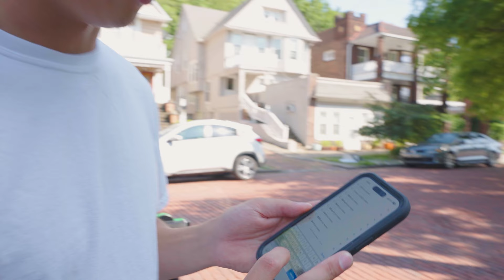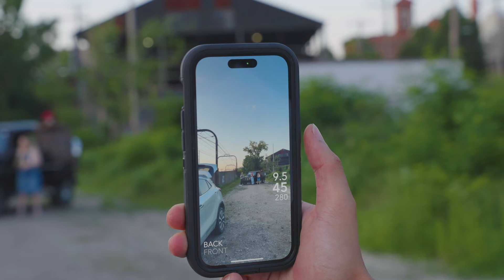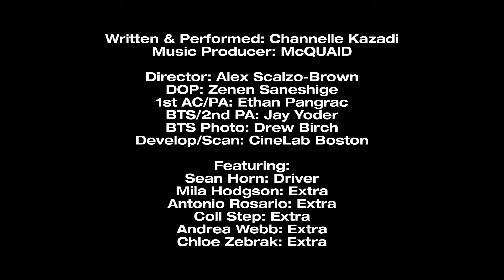shooting a music video on a krasnogorsk-3 | 16mm film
Thank you Jay for filming 100% of this BTS.

Written & Performed: Channelle Kazadi

Music Producer: McQUAID

Director: Alex Scalzo-Brown

DOP: Zenen Saneshige
1st AC/PA: Ethan Pangrac
BTS/2nd PA: Jay Yoder

BTS Photo: Drew Birch

Develop/Scan: CineLab Boston

Featuring:

Sean Horn: Driver
Mila Hodgson: Extra
Antonio Rosario: Extra

Coll Step: Extra
Andrea Webb: Extra

Chloe Zebrak: Extra